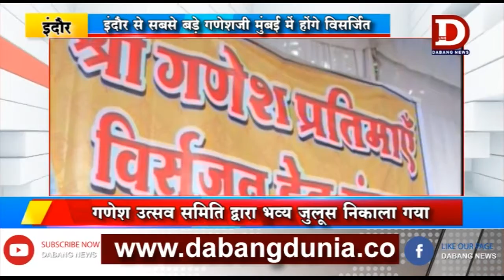INDORE गणेश विसर्जन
इंदौर से सबसे बड़े गणेशजी मुंबई मंे विसर्जीत होंगे। जिसको लेकर पालदा के राजा के नाम से जाने, जाने वाले गणेश उत्सव समिति द्वारा भव्य जुलूस निकाला गया। मनोज वर्मा मित्र मंडल द्वारा यह आयोजन कई वर्षों से किया जा रहा है।